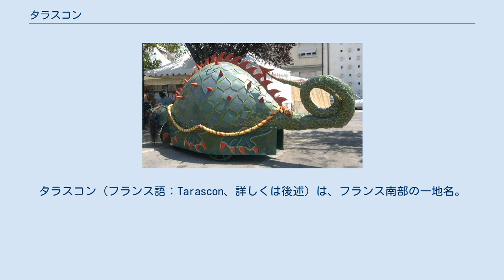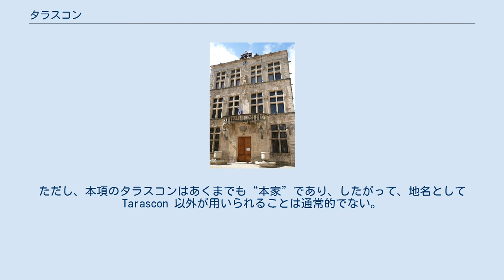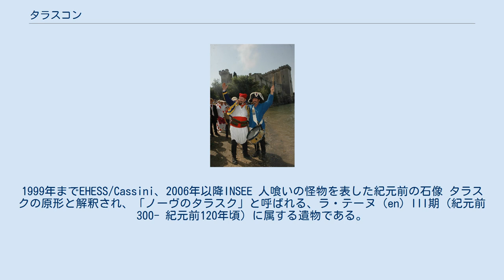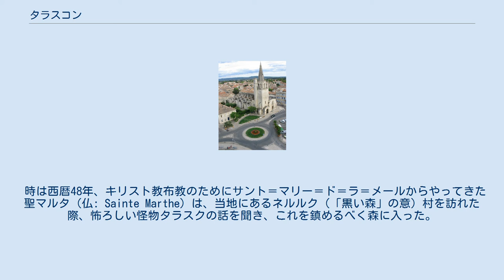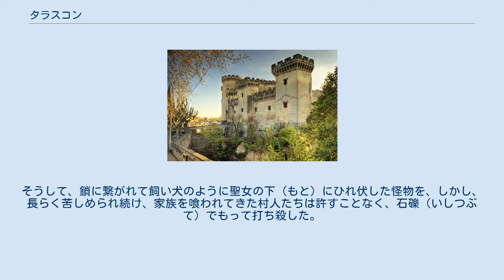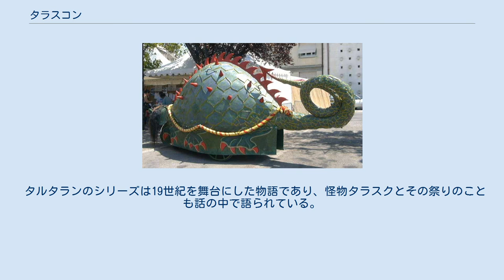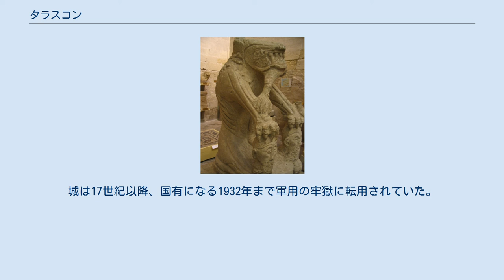タラスコン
タラスコン（フランス語：Tarascon、詳しくは後述）は、フランス南部の一地名。
ローヌ川の右岸沿いに置かれた古代ローマの陣営に起源する歴史ある町であり、現在はプロヴァンス＝アルプ＝コート・ダジュール地域圏ブーシュ＝デュ＝ローヌ県アルル郡の小郡庁所在地となっている都市である。
かつては郡庁所在地であった。
 地名の由来ともなっている怪物タラスクの伝説と、ルネ王の城ことタラスコン城などで知られる。
 フランス語名 Tarascon （仮名転写：タラスコン）。
別表記として Tarascon-sur-Rhône、Tarascon (Bouches-du-Rhône) などあり。
英語名も、正式名・別表記ともフランス語に準じる。
 別表記 Tarascon-sur-Rhône （仮名転写：タラスコン＝シュール＝ローヌ）は「ローヌ川沿いのタラスコン」を意味し、同名の別地名であるフランス南西部のタラスコン（タラスコン＝シュール＝アリエージュ［Tarascon-sur-Ariège。「アリエージュ川沿いのタラスコン」の意］）と区別する必要がある場合に執られる表現の一つである。
ただし、本項のタラスコンはあくまでも“本家”であり、したがって、地名として Tarascon 以外が用いられることは通常的でない。
Tarascon (Bouches-du-Rhône) も同様で、所属地域であるブーシュ＝デュ＝ローヌの名を借りての説明表記であって地名ではない。
そのほか、上記のようなかたちを執らず、平素な言葉による説明で済ませる場合もある。
 アヴィニョンの南23km、アルルの北20kmに位置し、ローヌ川を挟んだ対岸にはオクシタニー地域圏ガール県の小さな町ボーケールがある。
 タラスコンとボーケールは地域圏も県も異なるが、複数の橋で結ばれている。
 もっとも、流通面ではさながら一つの町のように機能している両者であるが、古くから土地と水利を巡って争いが絶えなかった歴史的経緯から、人的交流は極めて乏しい。
1999年までEHESS/Cassini、2006年以降INSEE 人喰いの怪物を表した紀元前の石像 タラスクの原形と解釈され、「ノーヴのタラスク」と呼ばれる、ラ・テーヌ（en）III期（紀元前300- 紀元前120年頃）に属する遺物である。
ノーヴ（en）出土。
アヴィニョン碑文博物館（fr）所蔵。
 信仰の力によって怪物タラスクを手なずけた聖マルタ タラスクの祭りにおける怪物タラスクの出し物 タラスク（Tarasque、ラテン語式にタラスクスとも称）はこの町に伝わる伝説上の怪物で、中世イタリアのヤコブス・デ・ウォラギネ著『黄金伝説 』に紹介されている。
 それによれば、当時タラスクはローヌ川付近の森に棲息していたという。
かつての棲み処は遠くオリエントのシリアにあったとし、海の巨怪レヴィアタンと牛様の怪物オナクス（ボナコン、追うと灼熱の糞を噴射する）との間に生まれた竜であり、かつ半獣半魚の合成獣とする。
また、他の異なる聖女伝によれば毒息を吐く邪悪な竜の眷属（けんぞく）で、硬い甲羅、6本の熊爪の肢、蛇状の尾を具えている。
 時は西暦48年、キリスト教布教のためにサント＝マリー＝ド＝ラ＝メールからやってきた聖マルタ (仏: Sainte Marthe) は、当地にあるネルルク（「黒い森」の意）村を訪れた際、怖ろしい怪物タラスクの話を聞き、これを鎮めるべく森に入った。
 そこで怪物と対峙した聖女はしかし、臆することなく一心に祈りを唱え、聖水を振りかけることでこれを抑え込むことに成功する。
そうして、鎖に繋がれて飼い犬のように聖女の下（もと）にひれ伏した怪物を、しかし、長らく苦しめられ続け、家族を喰われてきた村人たちは許すことなく、石礫（いしつぶて）でもって打ち殺した。
 今日、タラスコンでは毎年6月の最終土曜日に「タラスクの祭り」が開催されている。
15世紀頃から始まったとされるこの祭りでは、タラスクを模した張り子が、タラスケルと呼ばれる若者達に曳かれて会場を進んでいく。
 英雄タルタランの扮装をする市民 1991年、フランス南西部はピレネー山麓の町エスペラザ（en）にて化石が発見された肉食恐竜に、この伝説の怪物に因んだ「タラスコサウルス」という学名が付けられた。
 タルタラン (Tartarin) は、小説家ア...